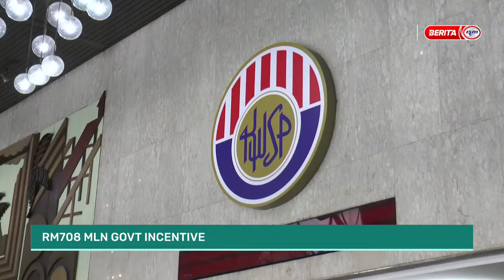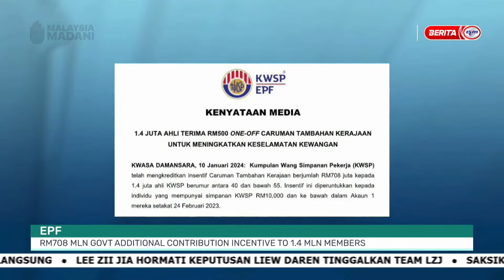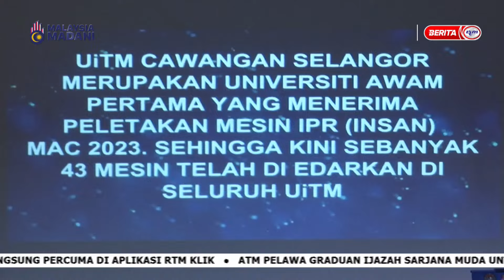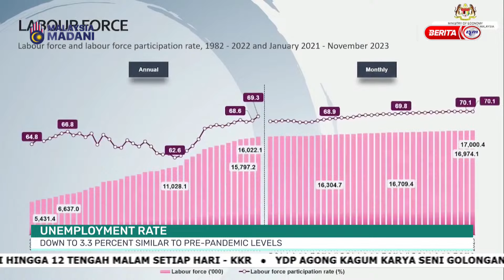10 JANUARI 2024 - MALAYSIA TONIGHT